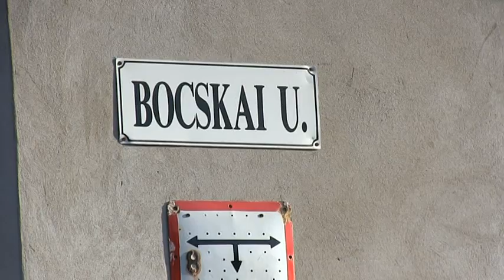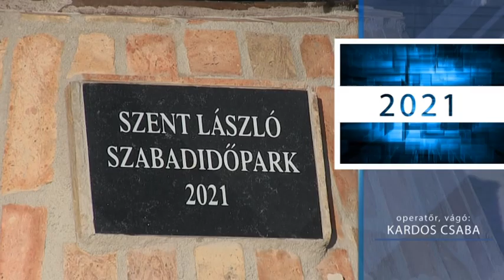Szent László park átadó ünnepsége - 🅺🅴🅲🅴🅻 🆅🆃🆅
Kecel, Szent László Park - 2021. október 23.